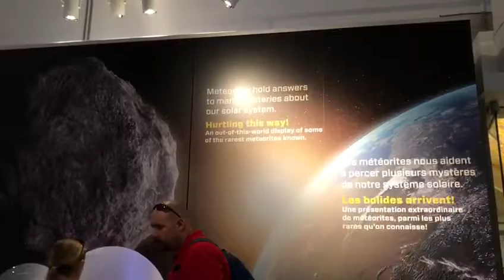TORONTO 2019 - PALAEONTOLOGY (ROM: ROYAL ONTARIO MUSEUM)